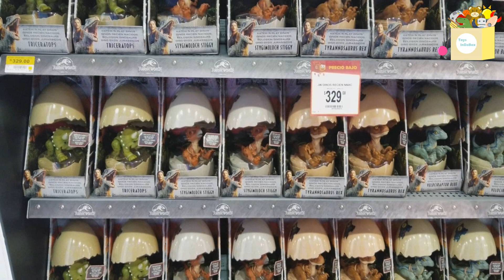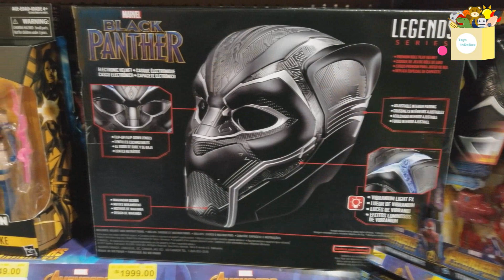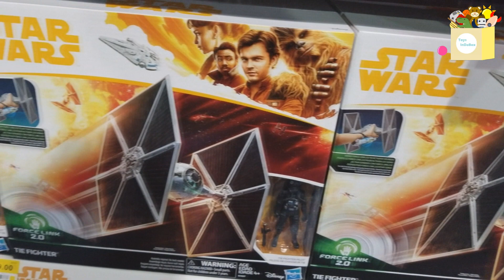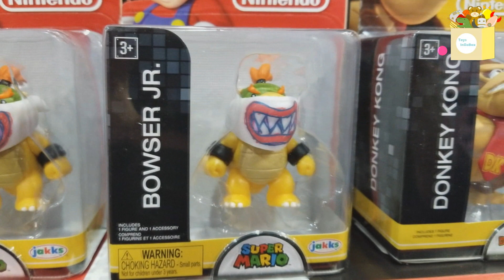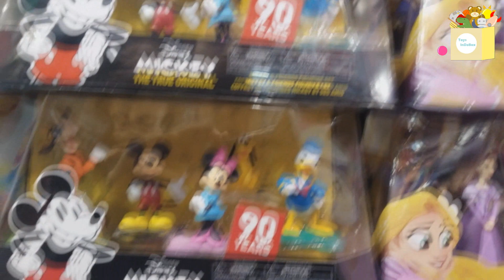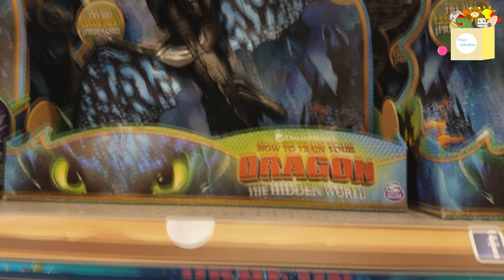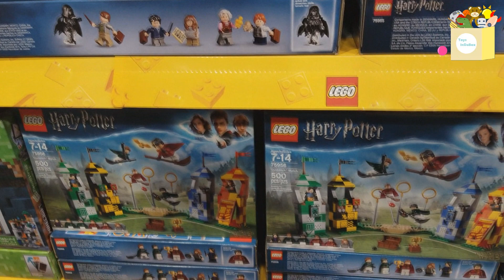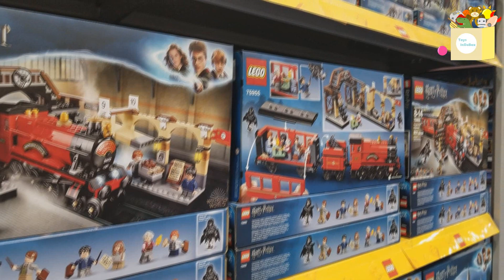EXPO JUGUETILANDIA | Mattel | Hasbro | Hotwheels | Marvel | LEGO | Disney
En este video nos fuimos a conocer la Expo Juguetilandia. Si aun no saben que pedirle a los Reyes Magos o les falta algo de su colección este es el lugar indicado para ustedes. ¡Vamos a ver juguetes!